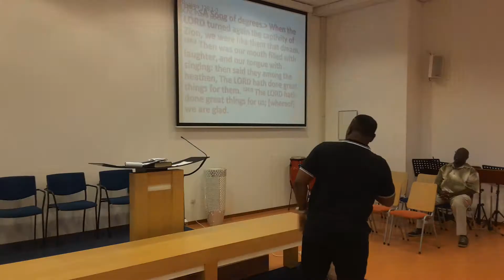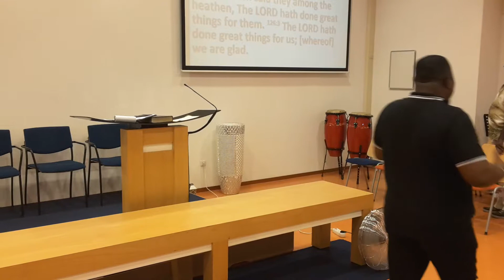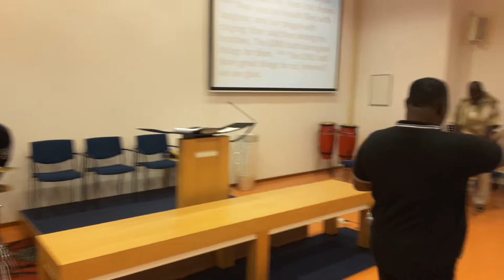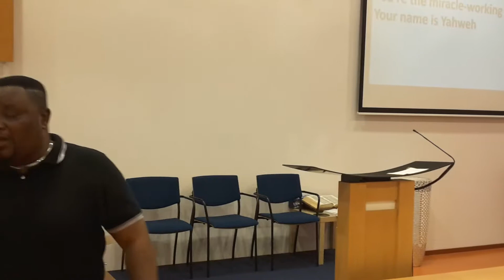TBCI FRI EVENING SERVICE SERMON BY REV.JERRY TITLED"DIVINE COINCIDENCE"13/07_2018